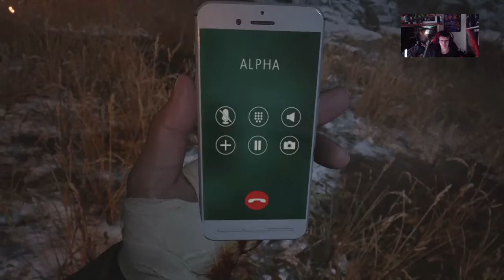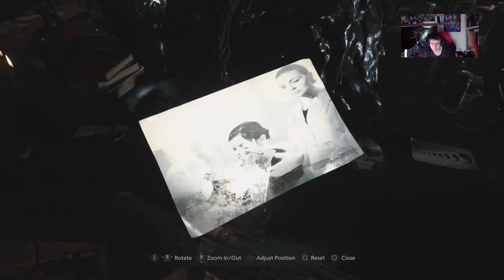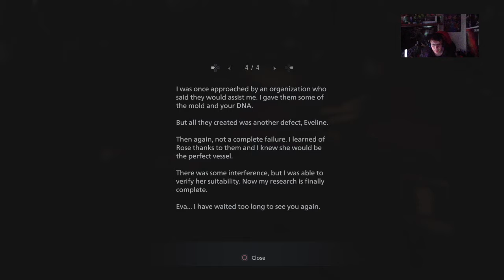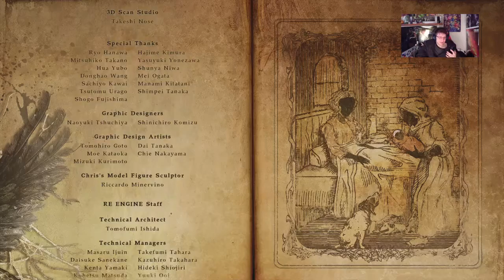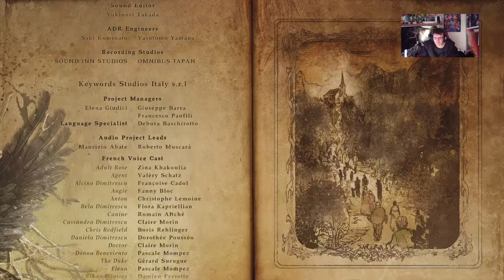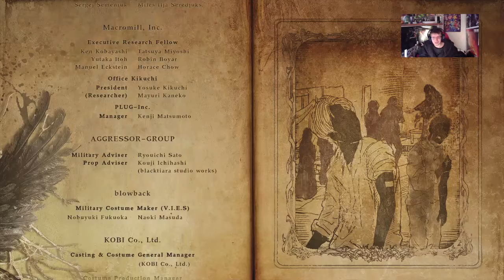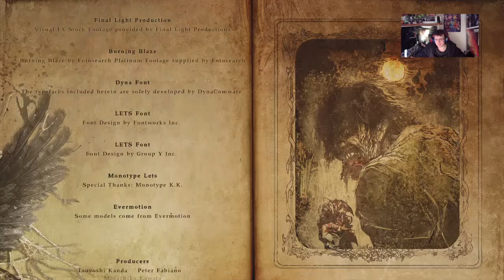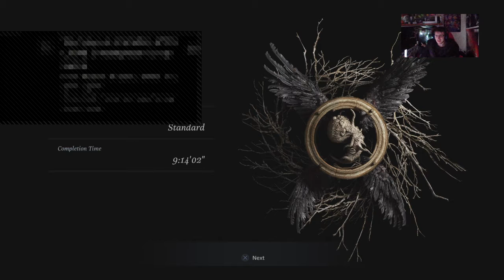Resident Evil Village #6 Blind Play through